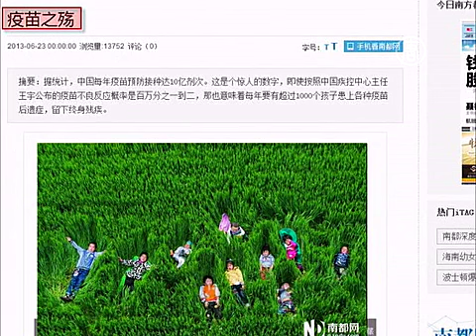Технологии вакцинации в КНР устарели на полвека (новости)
Технологии вакцинации в КНР устарели на полвека. В Китае всё больше детей страдает от последствий вакцинации. По мнению экспертов, технологии производства препаратов в Китае отстают от мировых на полвека, и на это есть причина.

В последние годы в Китае растет число детей, пострадавших от вакцинации. Многие из них становятся инвалидами на всю жизнь. Эту проблему на днях подняла городская газета Наньфан, опубликовав на восьми страницах экспертную статью под названием «Вакцинная война».

В публикации анализируются причины возникновения этой проблемы. Среди них - плохое управление, монополия в сфере медицинских услуг, недостаток надзора и коррупция чиновников.

По статистике властей, ежегодно в Китае осуществляется около миллиарда вакцинаций, при этом неблагоприятная реакция наблюдается в одном-двух случаях на миллион. То есть, по официальным данным, от осложнений страдают около 1000 детей в год.

Однако некоторые эксперты говорят, что эти цифры сильно занижены. Так считает и бывший глава информационного отдела при минздраве провинции Шаньси Чэнь Таоань.

[Чэнь Таоань, бывший сотрудник минздрава провинции Шаньси]:
«Многие базовые научные требования к использованию вакцин до сих пор не были выполнены. При хранении, транспортировке, продаже и на всех уровнях управления много пробелов, которые увеличивают вероятность нездоровой реакции».

В статье сообщается, что методы производства вакцин в стране сильно отстают от передовых в мире. Здесь, в основном, используют моновалентные и живые ослабленные препараты. Многие готовятся по технологиям 60-х годов прошлого века, от которых на Западе давно отказались.

Главной причиной такого положения дел Чэнь Таоань считает установившуюся в стране монополию на рынке вакцин. По его словам, отрасль -- полностью в руках главных игроков: шести ведущих государственных институтов биологических продуктов и национальной китайской корпорации Biotec. Заняв выгодные позиции, чиновники намеренно не дают развиваться рынку в соответствии с потребностями потребителей и мировыми тенденциями.

[Чэнь Таоань, экс-руководитель в минздраве провинции Шаньси]:
«В Китае есть законы против недобросовестной конкуренции и антимонопольное законодательство, однако их не соблюдают. Это показывает, что власть стоит над законами. Покровительство монополии не позволяет развиваться технологиям. Если сломать монополию, то технологии начнут развиваться естественным образом, в противном случае они не выживают».

За последние годы случаи мошенничества с вакцинами были выявлены в ряде провинций, однако официально ответственность за них никто не понес. При этом компенсации выплатили лишь единицам пострадавших детей. Это вызвало народные протесты.